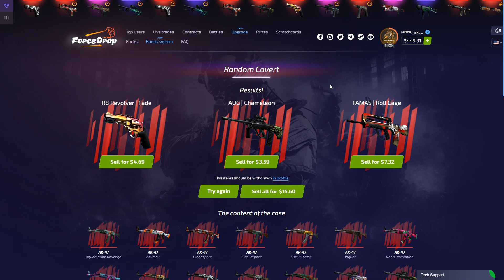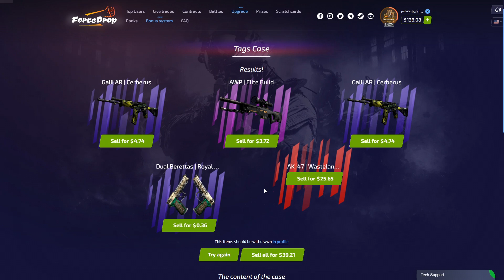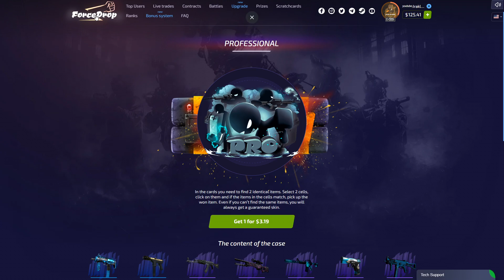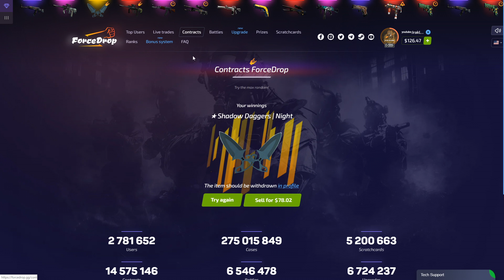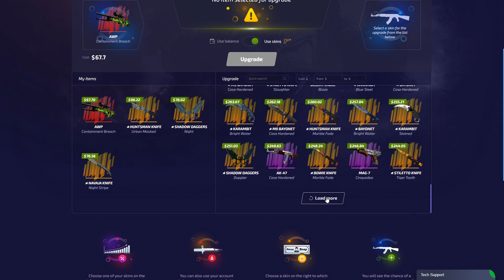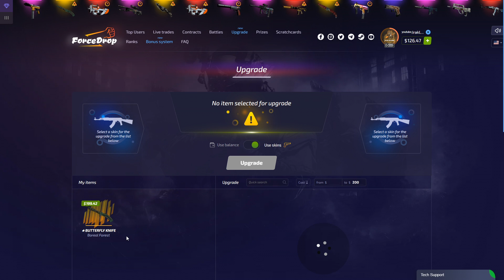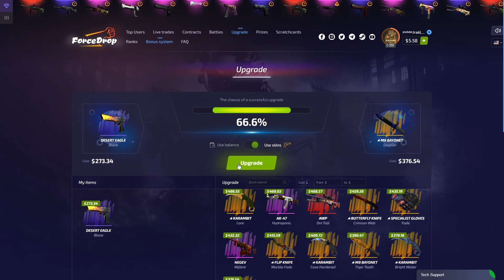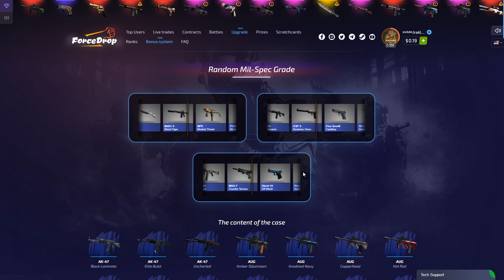CSGO CASE OpeninG UPGRADE + Contract Desert Eagle